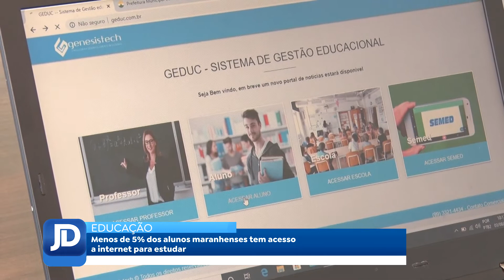(Edição 06/12/2021) Menos de 5% dos alunos maranhenses tem acesso a internet para estudar